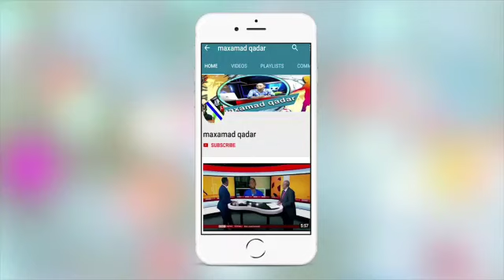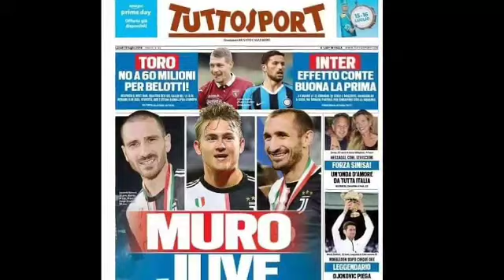WARKA CAAWA:Ajax oo cadeysay Ziyech iney siineyso Arsenal,Arintii Neymar,Barce iyo PSG +SUUQA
Maxaa caawa ka cusub kooxdaada,Wararkii Ugu dambeeyay Suuqa